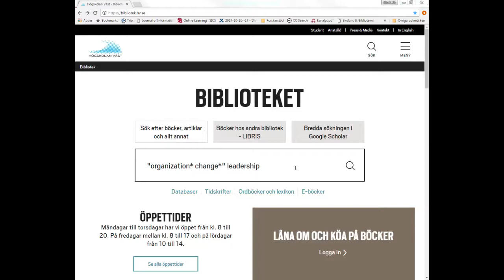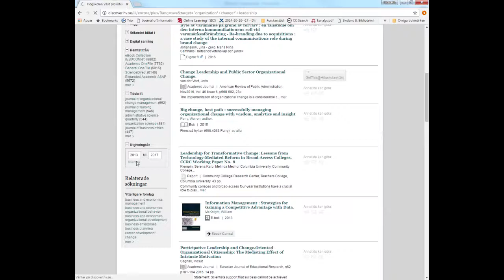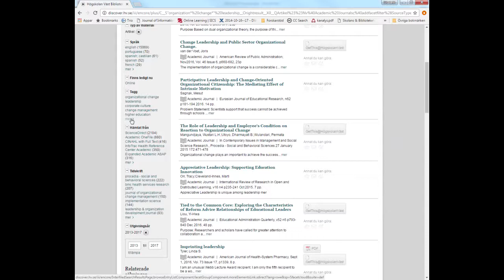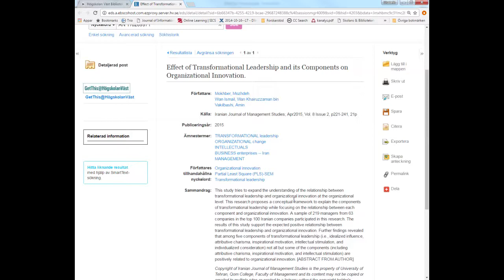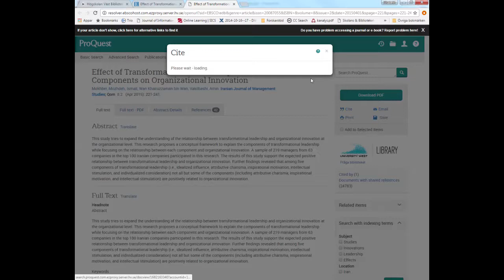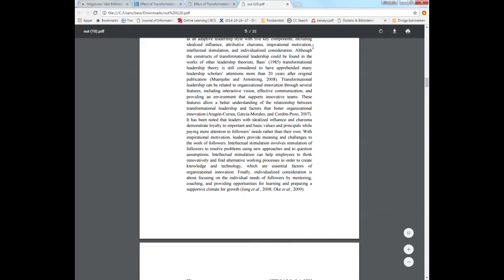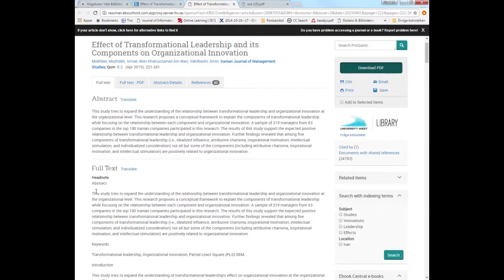Bibliotekets sök vetenskapliga artiklar / Library Search - scientific articles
Nå dina önskade vetenskapliga artiklar - steg för steg.